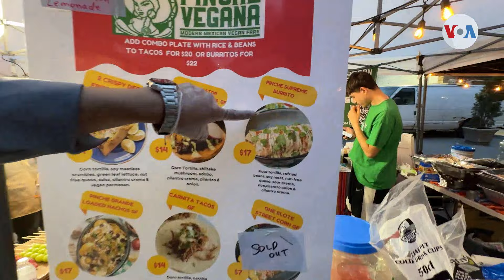El mercado de gastronomía latina más grande de Estados Unidos conquista paladares en Nueva York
Prepárense para un viaje culinario que les hará agua la boca... Una de las ferias gastronómicas latinas más grandes y famosas de Estados Unidos se lleva a cabo en pleno corazón del Bronx en Nueva York.

Es el Latin Night Market, un evento que reúne los sabores más auténticos de América Latina, con puestos de comida que representan lo mejor de cada país. Ronen Suarc de la Voz de América nos guía en un recorrido por este vibrante mercado... Así que vamos allá.

Autor: Ronen Suarc
Fecha de publicación: 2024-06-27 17:33:36 EDT
Red: VOA